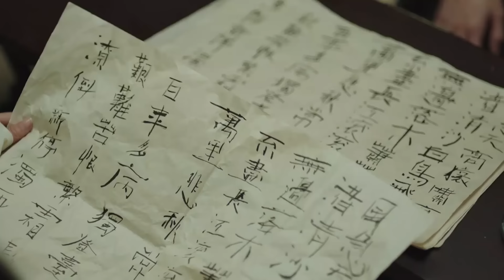03【功夫电影】范闲蒙面打人自爆家门，对峙公堂竟然全身而退！🍿（主演：张若昀，李沁，陈道明，李小冉，吴刚，肖战，宋轶，辛芷蕾，郭麒麟）原版人马#武俠